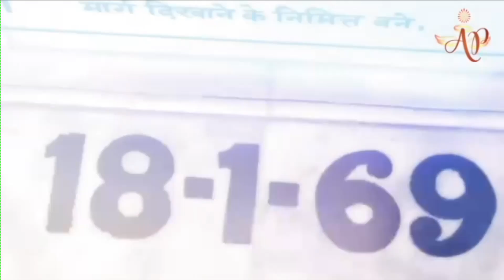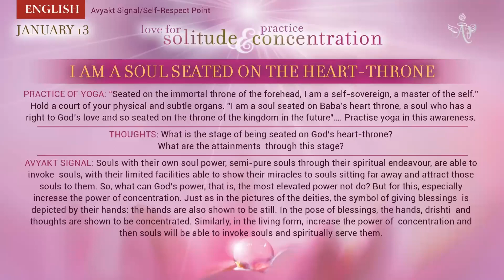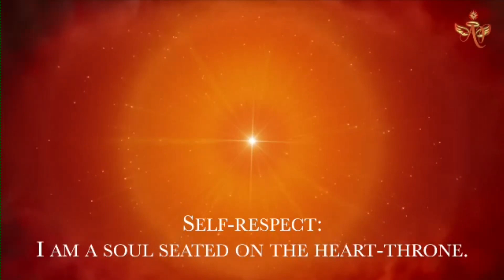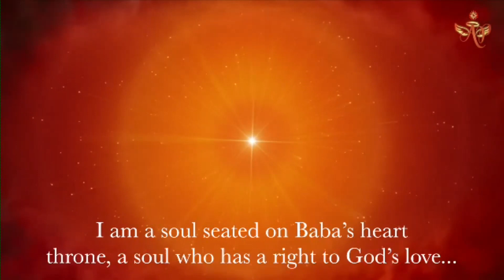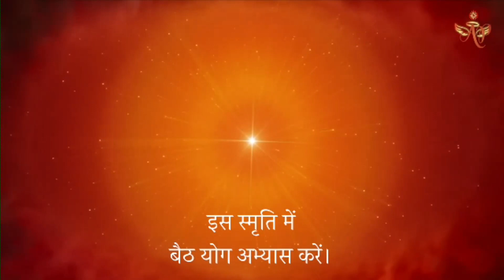(Thai) January 12,2023 Mohini Didi I am seated on the heart throne #12